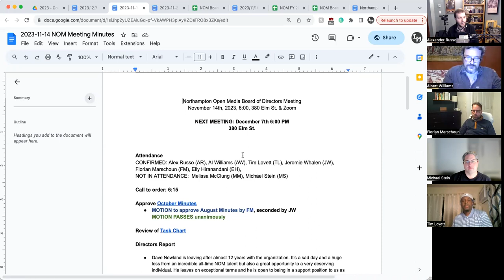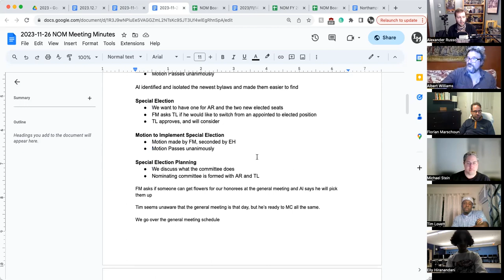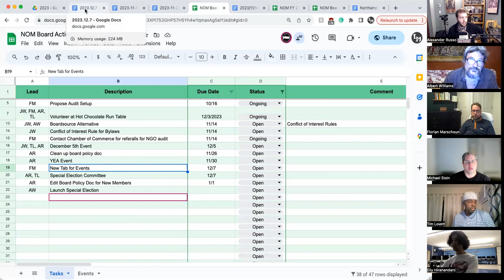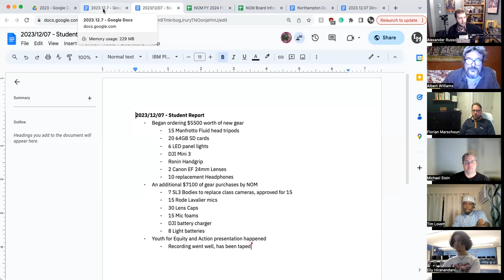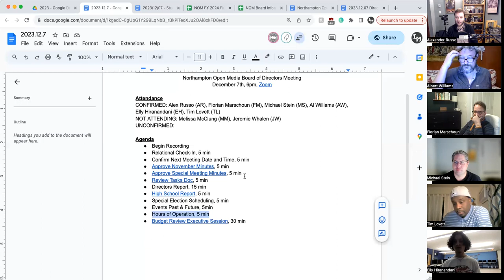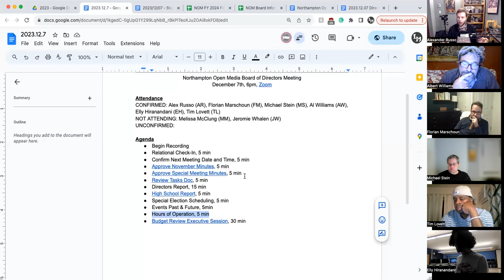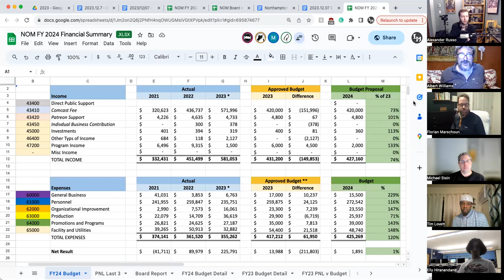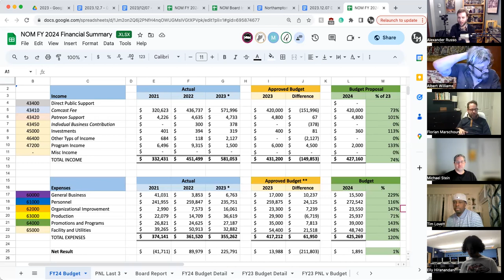NOM Board Meeting 12/07/2023